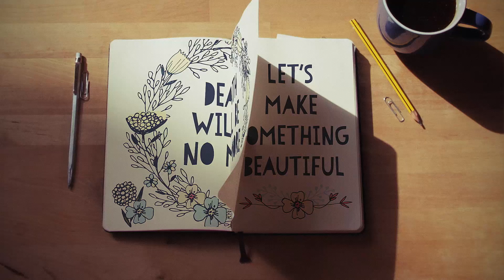WEST AVON CONGREGATIONAL CHURCH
Lenten Video 2020

Prepared by SaltProject for West Avon Congregational Church in Avon, CT.